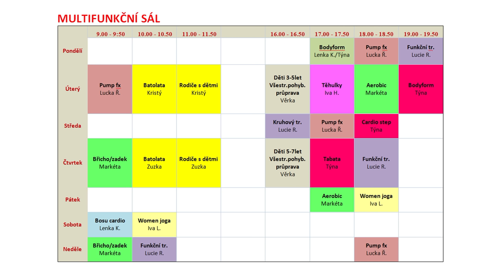Fitness Kinesis 2016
Nově otevřené fitness studio Fitness Kinesis ve Vysokém Mýtě.
Cvičení pod dozorem zkušených trenérů.
Adresa: Vraclavská 175, 56601 Vysoké Mýto

Hudba: Alex Skrindo - Jumbo
Kamera a střih: Milan Fikejs